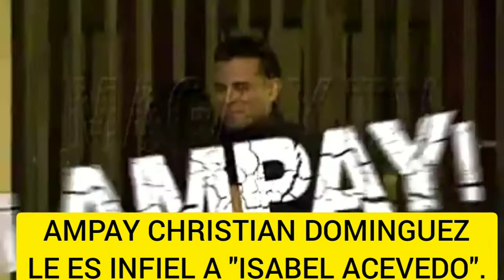AMPAY CHRISTIAN DOMINGUEZ le es Infiel a "ISABEL ACEVEDO".